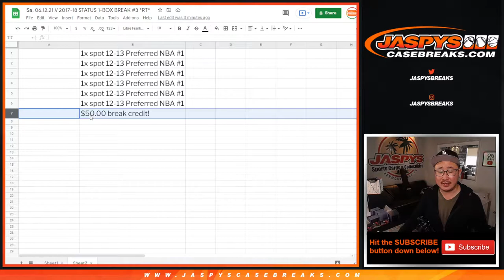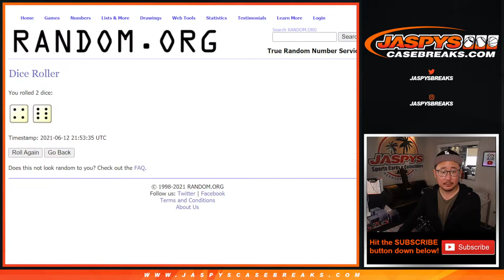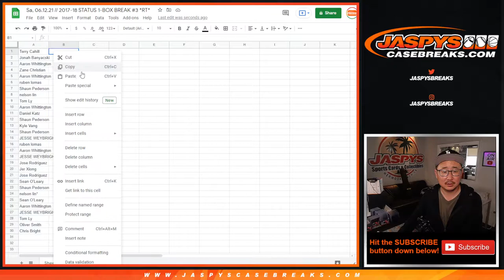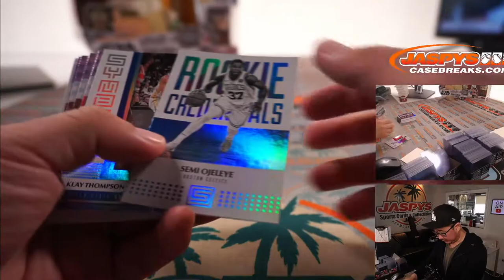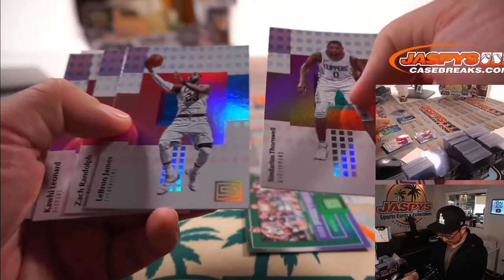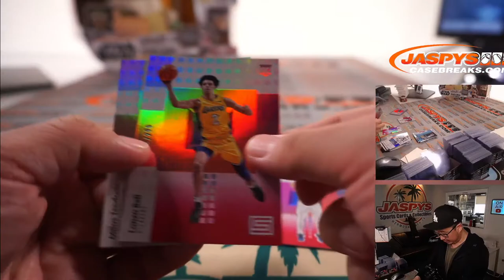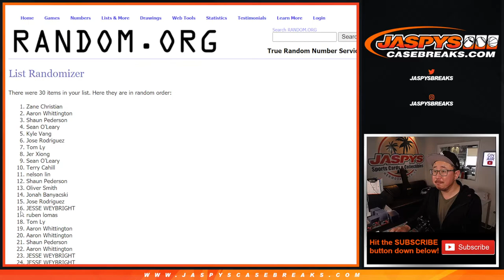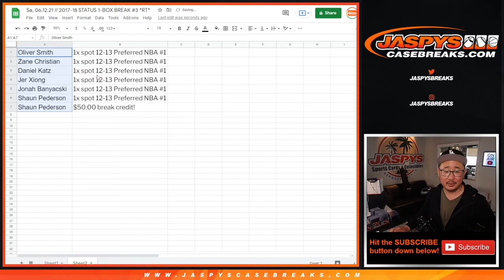Sa, 06.12.21 // 2017-18 STATUS 1-BOX BREAK #3 *RT*